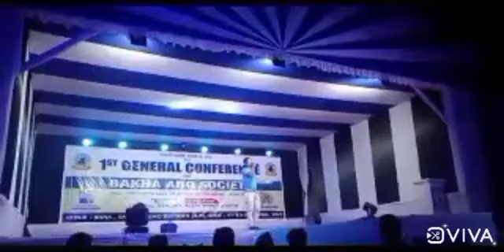Badi mushkil hai.. sung by armaan Ram welly.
This video is just for fun and entertainment Purposes. this badi mushkil hai sing by me In my bahka abo conference... so guys if You like ma video than do subscribe 🔔 Share and like to my 🙏🙏 so I always said That I will always bring some more new and Interesting video for you 🙂🙂
movie - Anzaam
Actor & actress - shah- rukh khan and Madhuri Dixit